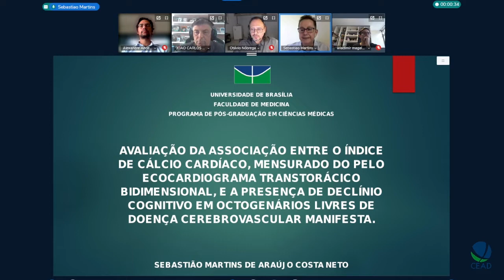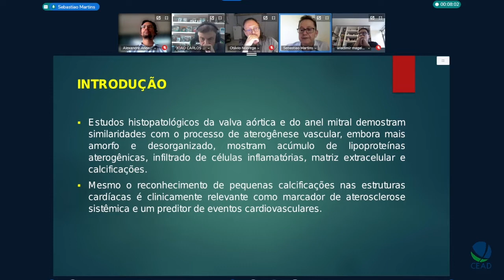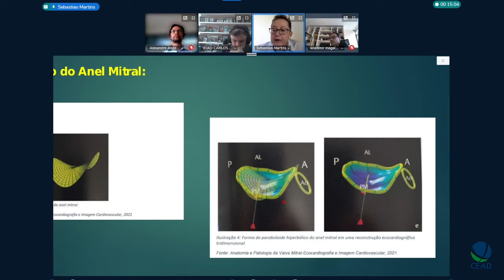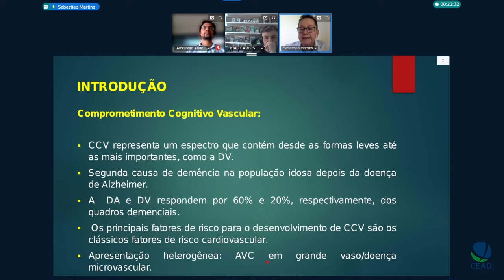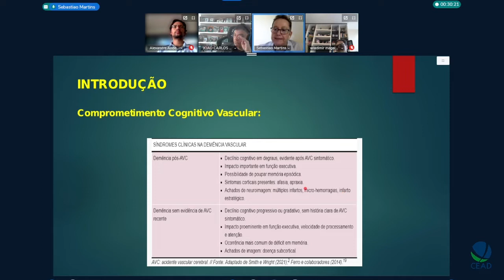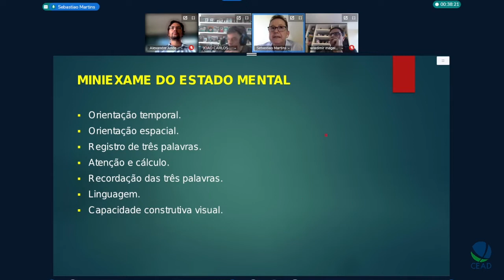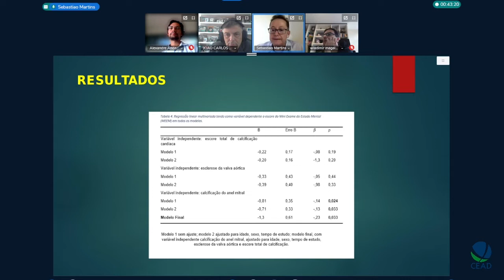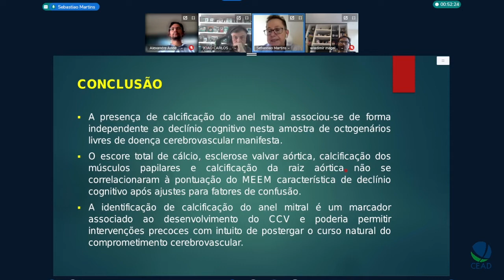Defesa de Sebastião Martins Costa Neto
Título: AVALIAÇÃO DA ASSOCIAÇÃO ENTRE O ÍNDICE DE CÁLCIO CARDÍACO, MENSURADO DO PELO ECOCARDIOGRAMA TRANSTORÁCICO BIDIMENSIONAL, E A PRESENÇA DE DECLÍNIO COGNITIVO EM OCTOGENÁRIOS LIVRES DE DOENÇA CEREBROVASCULAR MANISFESTA
Autor(a): Sebastião Martins Costa Neto
Orientador(a): Alexandre Anderson de Sousa Munhoz Soares
Unidade: FMD - FMD Faculdade de Medicina
Programa de Pós-Graduação em Ciências Médicas
Titulação: Mestrado
 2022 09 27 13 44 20